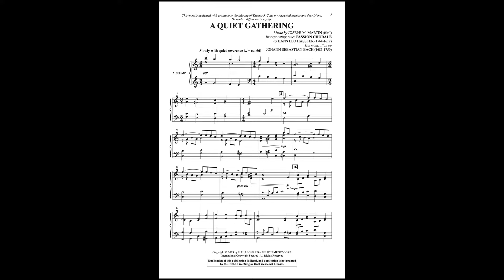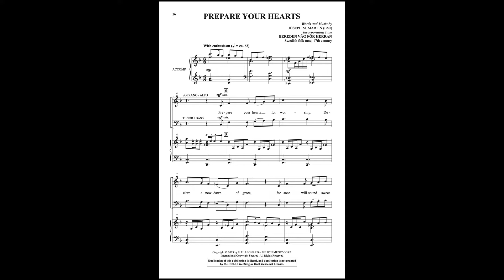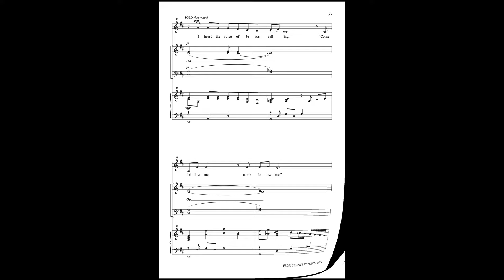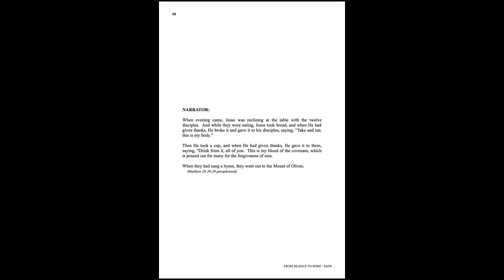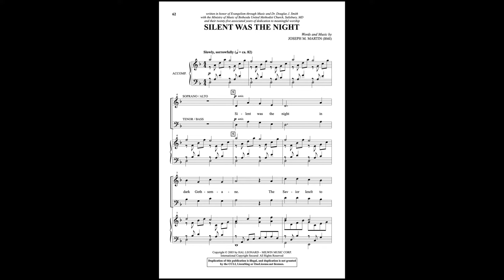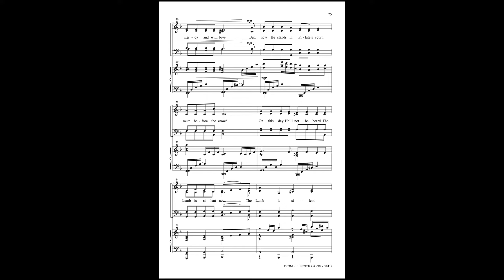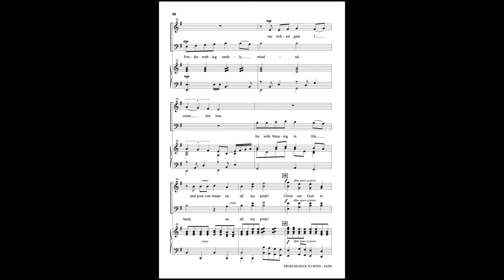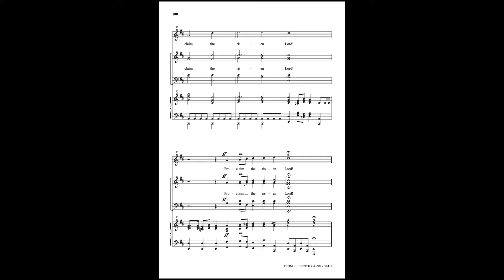FROM SILENCE TO SONG (A Cantata for Holy Week or Easter) (SATB Choir) - Joseph M. Martin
From ministry to humility and Calvary to victory, the story of Christ's redemptive grace is clearly presented in this meaningful offering. There is a pleasing blend of original material with familiar hymns, along with a scripture-based narration. This flexible chamber cantata includes two final songs: one for Holy Week, and the other for Easter. A smaller, yet effective orchestration provides instrumental or track options, while voice dominant tracks make learning convenient and approachable. A cantata of remembrance, reflection and resurrection!

SONGS INCLUDE
A Quiet Gathering
Somewhere in the Silence
Prepare Your Hearts
I Heard the Voice of Jesus Calling
Just Beyond the Palms
In the Stillness of This Moment
Silent Was the Night
The Lamb Is Silent Now
The Silence Speaks
Set Free Your Alleluia!

PUBLICATIONS AVAILABLE
SATB
Orchestra
StudioTrax CD
SplitTrax CD
Listening CD
10 Pack Listening CDs
Preview Pack
RehearsalTrax CDs